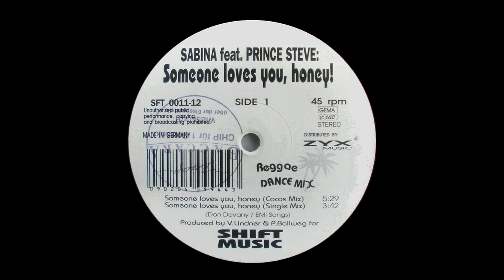Sabina Featuring Prince Steve – Someone Loves You, Honey!